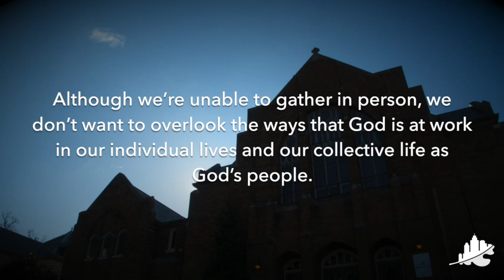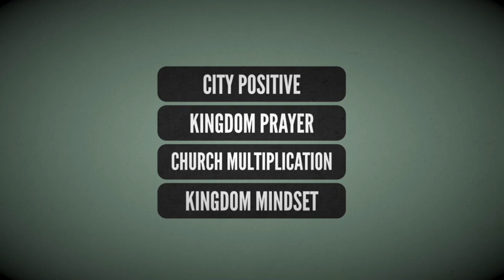New City Stories | Amy Samad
Because of COVID-19, community looks different at New City than it has in the previous 10 years. Although we’re unable to gather in person, we don’t want to overlook the ways that God is at work in our individual lives and our collective life as God’s people.  We asked you to share stories of how God is meeting you in these unprecedented times. Here is one of your stories.